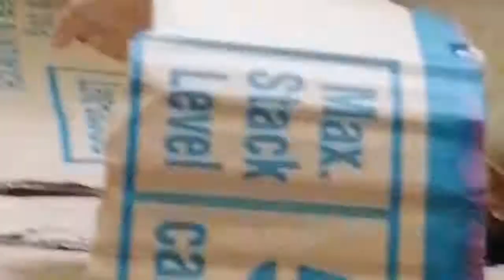Dog labor & giving Birth (shih tzu )❤️